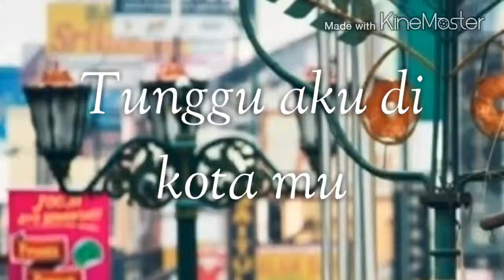Tunggu aku di kotamu